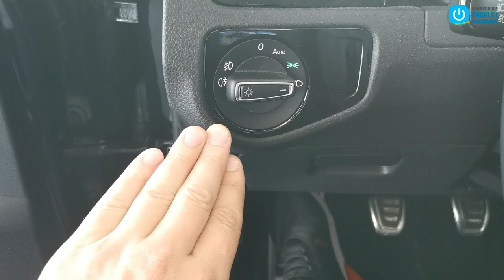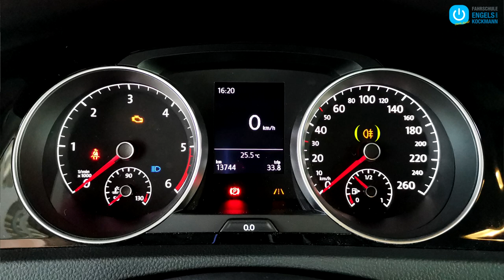Abfahrkontrolle Klasse B